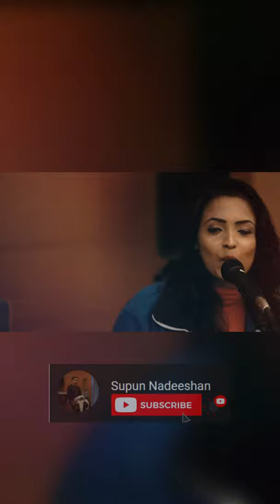Sinhala Hindi Mashup Cover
Artist - Supun Nadeeshan & Nirashya Nilmini
Mixing & Mastering - Sandaruwan Rajasinghe @Sandaru Creation
Director & DOP - Upeka Kaumadh Ekanayake @slow motion Pictures
Editor - Nerangya Kaushal Ekanayake @Slow Motion Pictures
Special Thanks to Appachchi & amma / Dushan Rathnayake / Colvin Kumara Samuel / Nirmal Samuel / Imaal Illangasinghe
This is a small effort made by us to compile 15 Sinhala and Hindi songs in 4 minutes for your enjoyment. None of the songs we sang here belong to us! Below are the original artists and song titles of these songs.